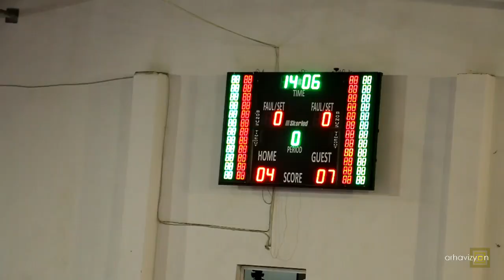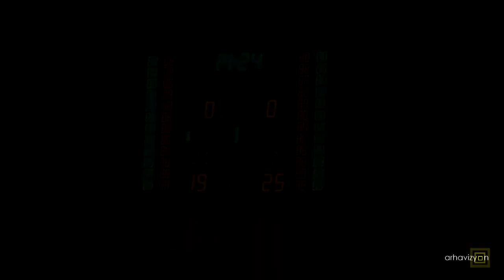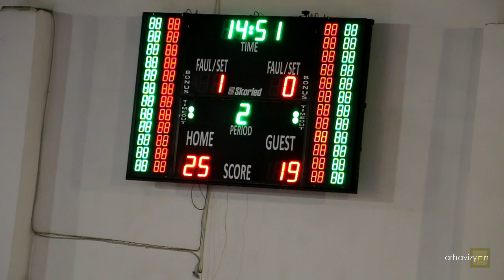arhavi belediyespor solhanspor voleybol karşılaşması 10 1 2018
Türkiye voleybol  1.liginin iki güçlü takımı  Arhavi Belediyespor ile Bingöl Solhanspor arasında Arhavi Kapalı Spor Salonunda oynanan karşılaşmanın geniş özeti.Maçın sonucu Arhavi Belediyespor:3 Solhanspor:0